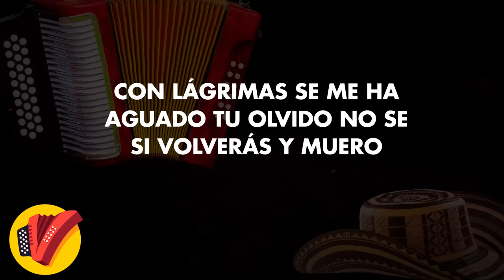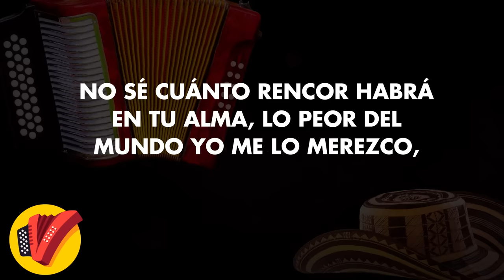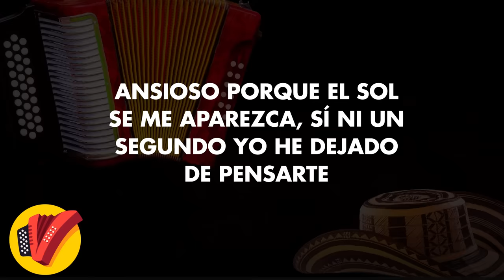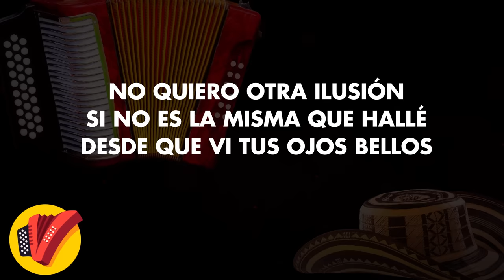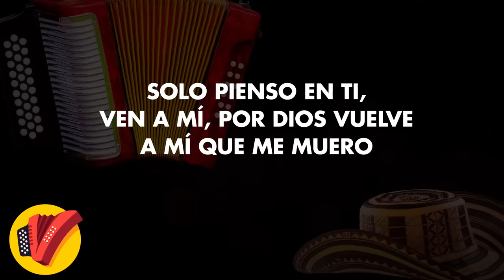Tres Noches, Jesús Manuel, Vídeo Letra - Sentir Vallenato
Queremos compartir contigo Tres Noches interpretado por Jesús Manuel, Víctor Naín y Sagitario para que lo disfrutes.

Autor: Alberto "Tico" Mercado

Letra:

Tres noches has pasado y yo lo mismo
Es mi castigo por herir tus sentimientos
Con lágrimas en mi alma veo tu olvido
No sé si volverás y muero

En nuestra habitación oigo tus pasos
Solo tres noches y ya parecen un siglo
Cobarde fui lo sé al causar tu llanto
Y hoy sé que soy feliz solo contigo

No sé cuánto rencor habrá en tu alma
Lo peor del mundo yo me lo merezco
Siempre me perdonaste y te engañaba
Pero hoy que tu no estas me estoy muriendo
A quien puedo mentir yo

Tantas veces falle que un día te cansaste
De que te hiciera daño y de perdonarme
Y solo viste el fin

Si pudieras oír hoy
Y donde este mi voz puedas escucharme
Y mandes tus recuerdos a perdonarme
Y regreses a mi

Solo pienso en ti vuelve a mi
Por Dios ven a mí que me muero
Solo pienso en ti ven a mi

Por Dios vuelve a mí que me muero
Ansioso porque el sol se me aparezca
Si ni un segundo yo he dejado de pensarte
Soñando que despierto tú me besas
Y adentro el corazón me arde

No sé si tú también sientas lo mismo
Y donde estés no puedas conciliar el sueño
Talvez te duela como me ha dolido
De haberte hecho sangrar los sentimientos
Tres noches y mi vida se termina
No sé dónde estará tu voz de aliento
No quiero otra ilusión sino es la misma
Que halle desde que vi tus ojos bellos

Si pudiera escucharme
La foto en el silencio de este rincón
En la tristeza de esta gran soledad
Que me dejó tu adiós

Te pudiera decir, si
Que me quema la huella de tu pasión
Que estoy llorando porque te quiero en mi
Y arrepentido estoy

No quiero otra ilusión si no es la misma